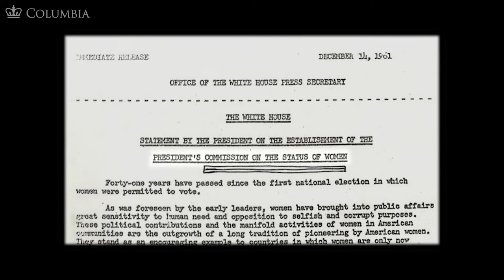MOOC WHAW2.4x | 17.1 The President’s Commission on the Status of Women